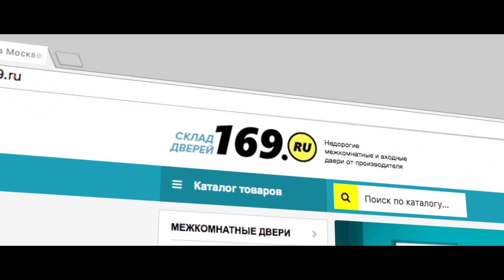169.RU Кухни, двери и мебель со склада, 0+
169.ru это 1500 м² лучшей корпусной и мягкой мебели,более 1000 моделей входных и межкомнатных дверей,а так же огромный выбор напольных покрытий,и текстильной продукции.
Ждём вас по адресу:
📍• Медведково
Москва, ул. Осташковская, д. 22
📍• Молодёжная
Москва, ул. Молодогвардейская, д. 54/6
📍• Новокосино
Реутов, Носовихинское шоссе 5

📆 График работы: без выходных!
ПН - ПТ 9:00 - 20:00
СБ - ВС 9:00 - 18:00